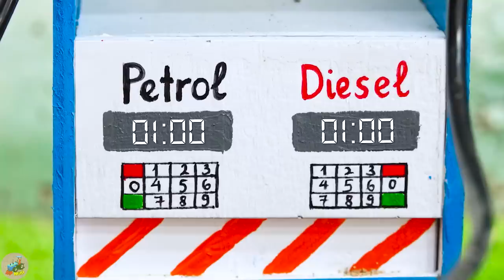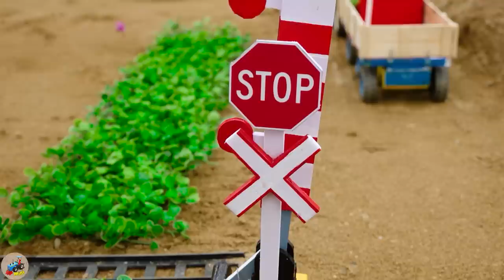Top diy tractor making mini Hopper Seed Tank | diy mini Plant and Harvest Fruit Farm | HP Mini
00:00Top diy tractor making mini Hopper Seed Tank | diy mini Plant and Harvest Fruit Farm
04:12 Top diy tractor making mini road garbage collector machine | tractor environment protection
08:20 Top diy tractor making mini Gas Station | diy Fuel Tank supply Gasoline for Petrol Pump
12:25 Top diy tractor making mini train line repair | diy Concrete Mixer & Excavator fix Railway
16:52 Top diy tractor making mini Off-Road Wheel for Tractor | Triple Tractor rescue the Train
20:55 Top diy tractor making mini Barie Guard Station 4 Train | Rescue Train vs Snickers Tractor.

mini tractor
science project
santroyce
school science project water pump
diy tractor
tanker
petrol pump
keepvilla
keepvilla tractor
keepvilla tractor video
keepvilla diy
mini creative
minicreative tractor
diy tractor